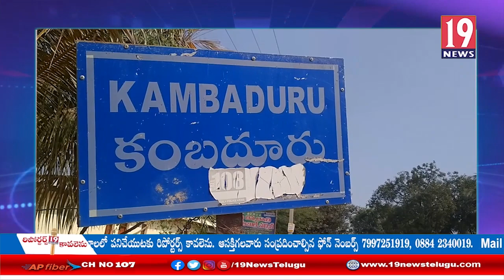కంబదూరు గ్రామంలోకమల మల్లేశ్వరస్వామి దేవాయలం మే 15 వరకు మూసివేత: అనంతపురం జిల్లా